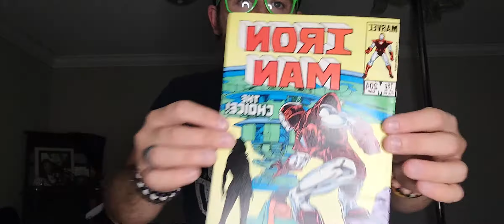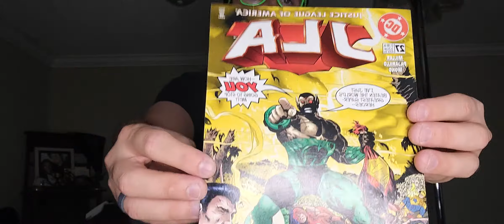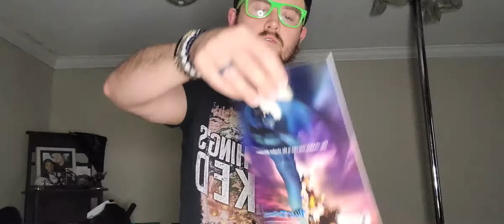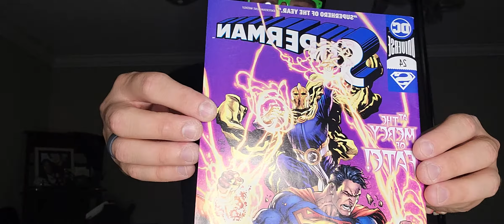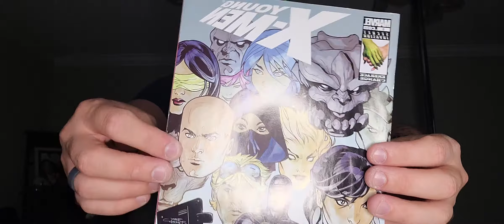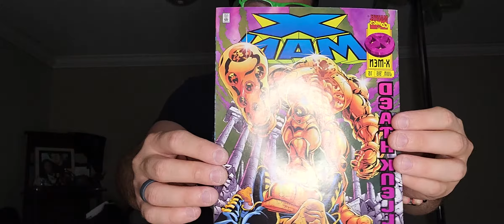Comics 101 with your host Prof. Fondlefiend32